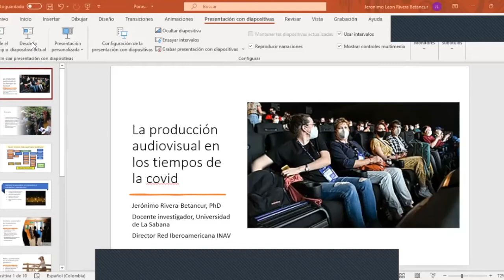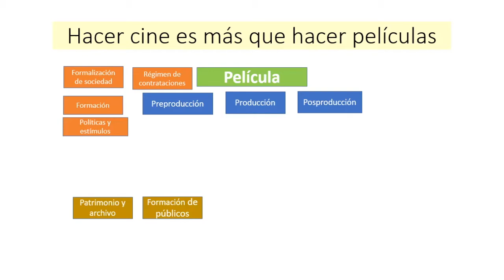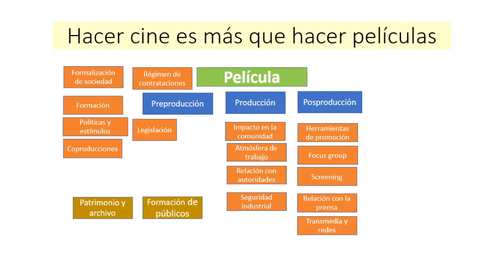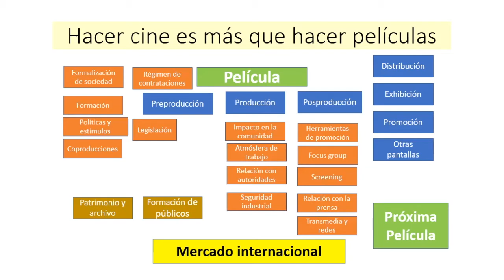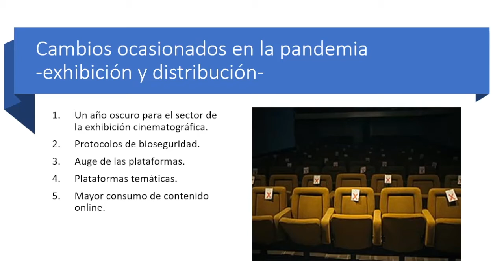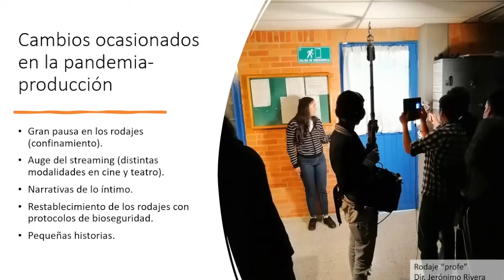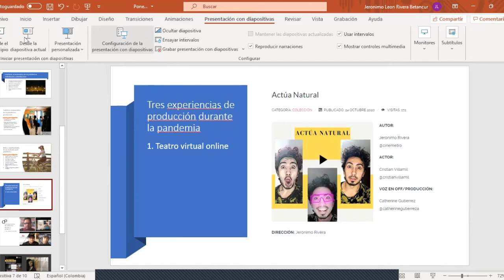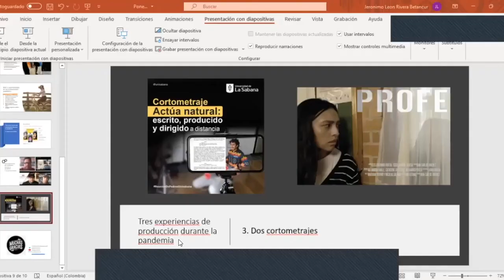Producción audiovisual en la pandemia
Videoconferencista: Jerónimo Rivera-Betancurt
Universidade La Sabana (Colômbia)
4º Congresso Internacional Media Ecology and Image Studies - MEISTUDIES